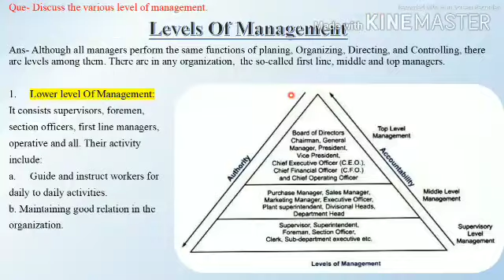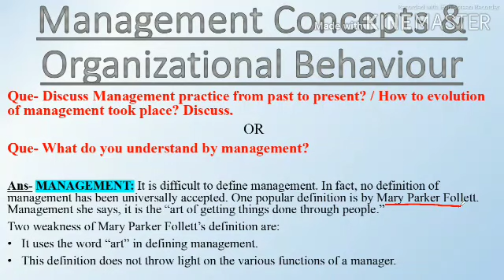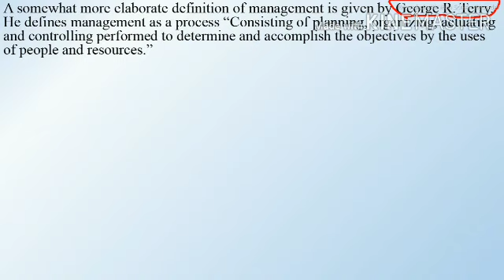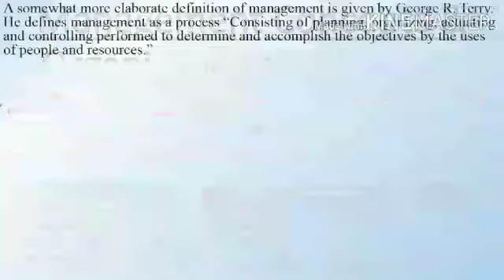What is management? Management for beginners || Management Concept MBA Aktu || Define Management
Management is Art, Science or Profession?
Management Definition
What Do You Understand By Management?
Nature Of Management
Management- Art or Science?
Management practices from Past to Present
Management Concept And organizational behaviour